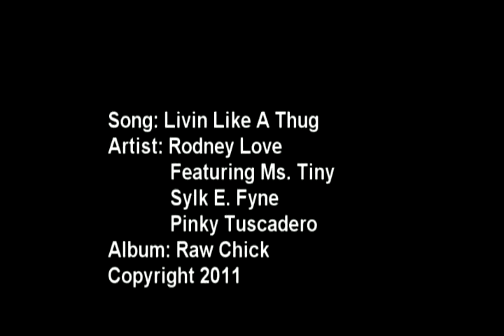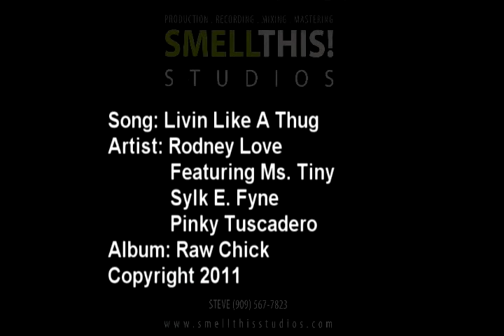Livin Like A Thug - Rodney Love Featuring Ms. Tiny - Sylk E. Fyne - Pinky Tuscadero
Livin Like A Thug - Written and Produced by Rodney Love. 1 Love Entertainment.